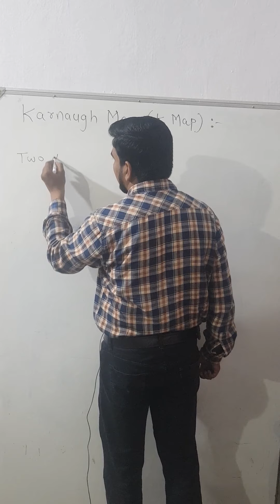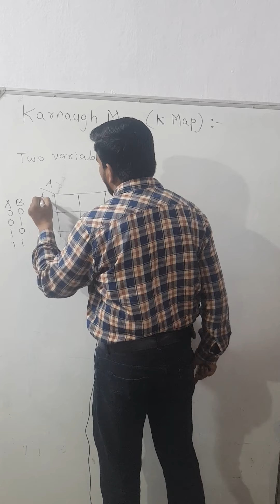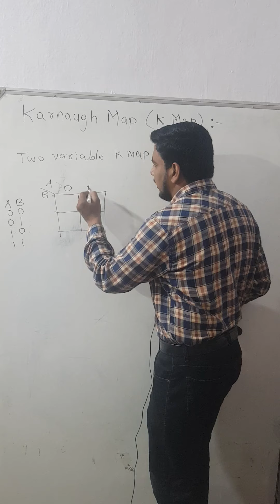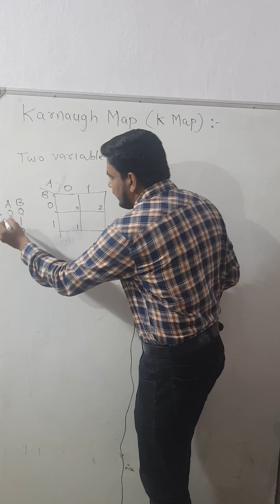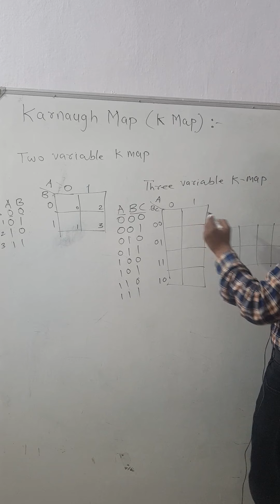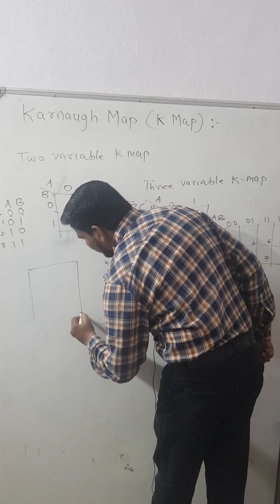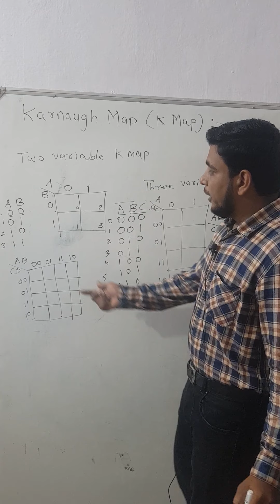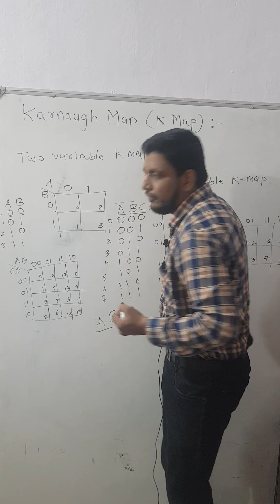K Map, karnaugh Map for reduction of boolean expression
K Map technique for reducing the boolean expression. In SOP and POS form.
 Graphical Method for reducing the boolean expression